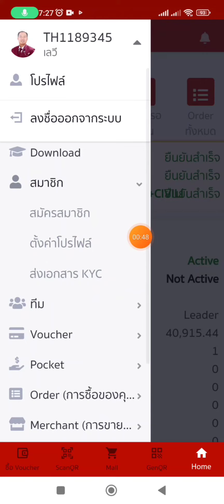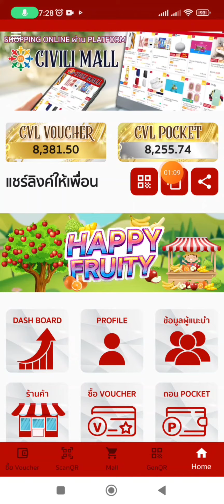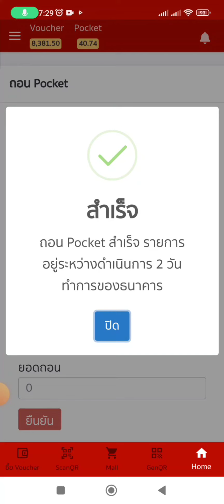วิธีถอนเงิน CIVILI MALL จากกระเป๋า Pocket เข้าบัญชีธนาคารไทย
CIVILI MALL

ช้อปที่ไหน?
ยิ่งช้อป ยิ่งได้ตังค์
ช้อปทุกวันที่ CIVILI MALL
ช้อปง่าย ขายสบาย รับรายได้ทุกวัน

ช้อปปิ้งออนไลน์ ช้อปของดี ช้อปที่ CIVILI MALL

คุณได้รับคำเชิญให้เข้าร่วม "ธุรกิจ On-line" โปรดแตะลิงก์ด้านล่างเพื่อเข้าร่วมโอเพนแชทนี้